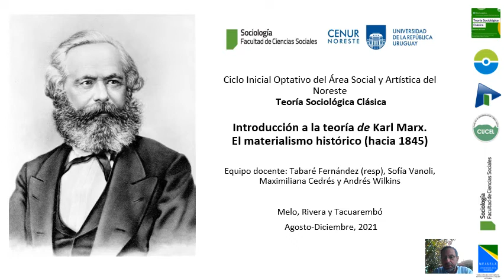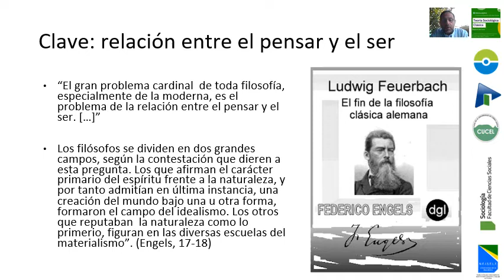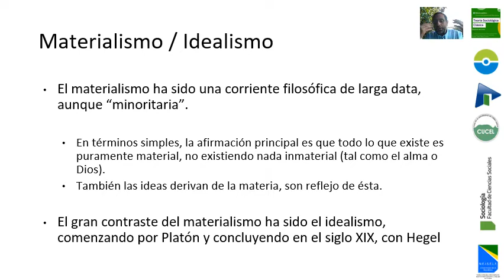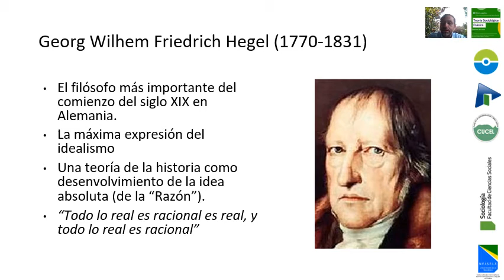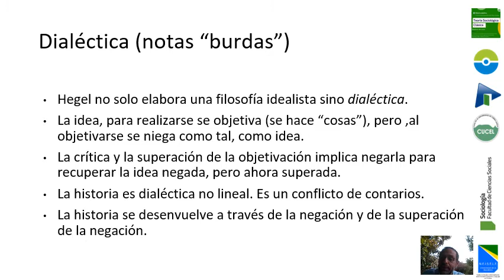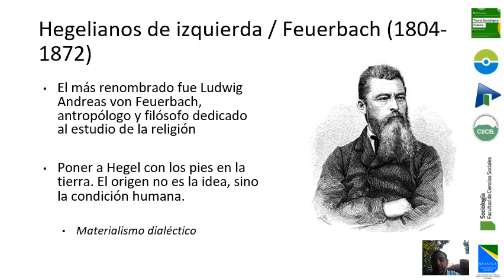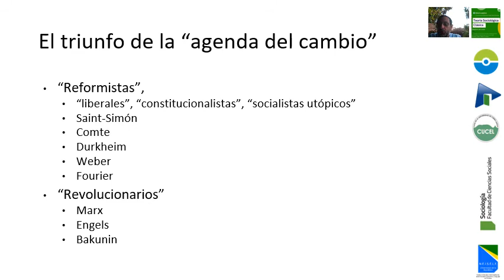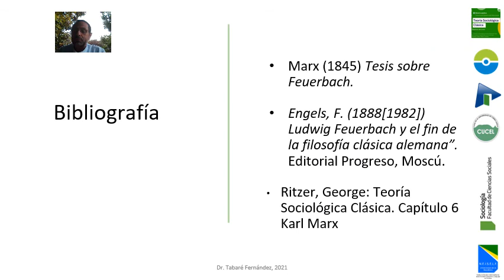TSC 2021 modulo04 Marx TESIS Video parte 1 v1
Introducción a la teoría de Carlos Marx. El materialismo histórico.